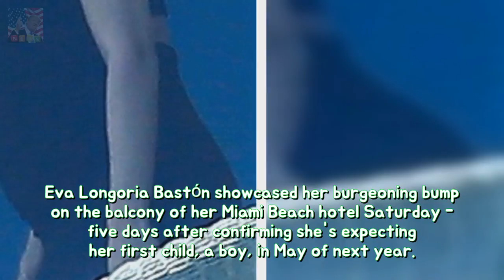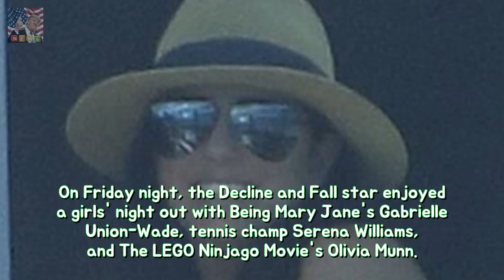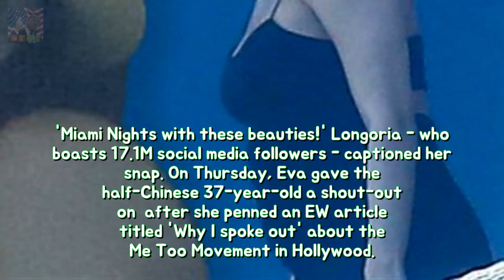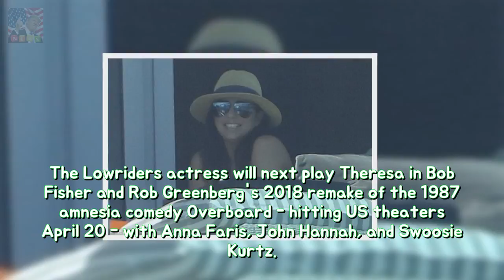Pregnant Eva Longoria showcases battering ram among LBD at Miami lodge toughness Eva Breaking News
Eva Longoria Bastón showcased her burgeoning bump on the balcony of her Miami Beach hotel Saturday - five days after confirming shes expecting her first child a boy in May of next year. The 42-year-old mother-to-be was spotted chatting with a female companion while wearing a spaghetti-strapped LBD featuring a back cut-out matching straw hat and mirrored sunglasses.
Emma Forbes wows of figure-hugging keyhole swimsuit She is regarded because of her ag Breaking News:
Matt Damons father dies about most cancers at seventy four stability Matt Damons au Breaking News:

✅ The content of my videos is the purpose of ent